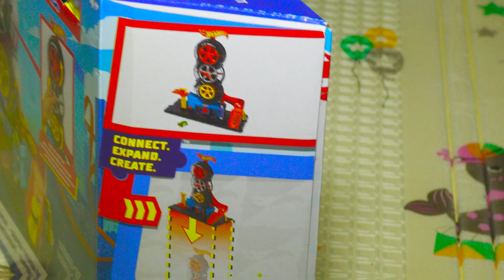Hot Wheels City Super Twist Tire. Хот Вілс Трюки на шиномонтажі.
Hot Wheels Tire service tricks / Unpacking. Хот Вілс Трюки на шиномонтажі / Распаковка.
cars in the snow. toys. Police cars, fire truck,concrete mixer, betman
Kids discover exciting new adventures based on the Hot Wheels tradition while playing Hot Wheels Tire Changer Tricks.
Діти, граючи в Хот Вілс Трюки на шиномонтажі, відкривають для себе нові захоплюючі пригоди, засновані на традиціях Hot Wheels.